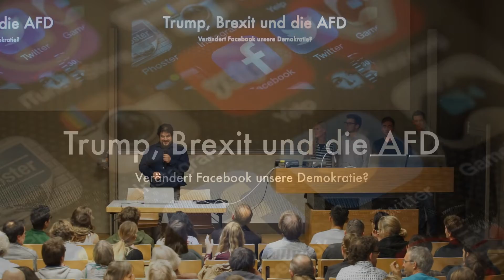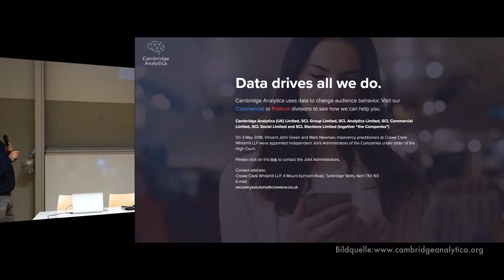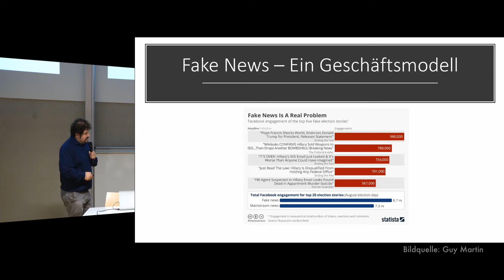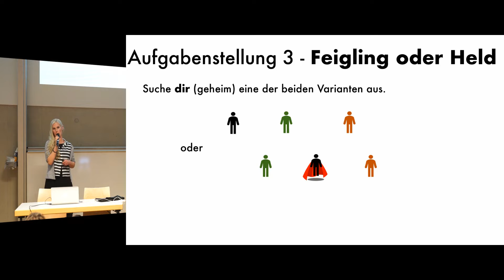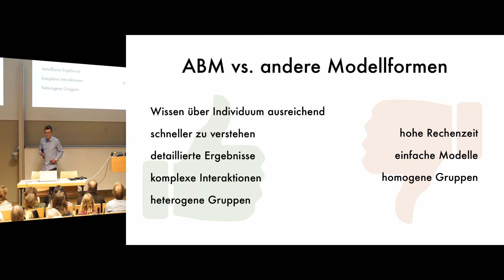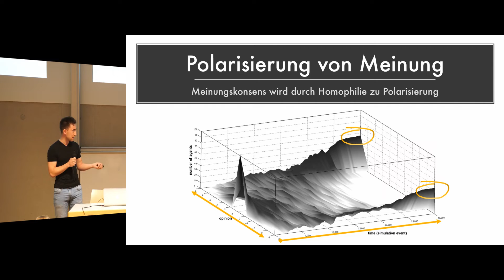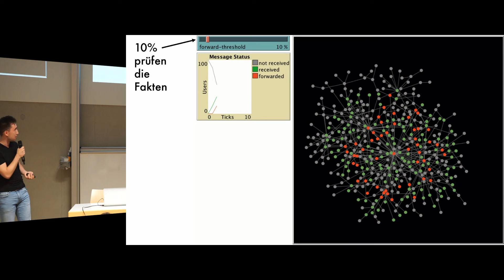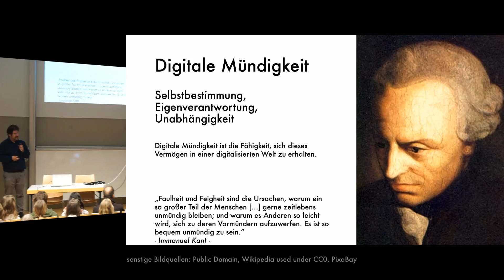RWTH Wissenschaftsnacht 5vor12 - Brexit, Trump und die AFD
Steuert Google, welche Nachrichten wir lesen? Und Facebook, welche Politikerin­nen und Politiker wir wählen? Hinter diesen Fragen steckt die berechtigte Sorge, dass Algorithmen einen erheblichen und auch zielgerichteten Einfluss auf unser Kommunikationsverhalten im Internet und letztlich auch auf unsere Demokratie ausüben können. Sieht jeder Internetnutzer nur noch die Informationen, die er sowieso schon glaubt? Auch wenn sie möglicherweise absichtlich gefälscht sind? Trägt die Medienlandschaft damit zur steigen­ den Polarisierung im politischen Diskurs bei?
Der Vortrag thematisiert, warum Menschen Fake News teilen und was Computer dazu beitragen, dass diese weltweit verbreitet werden. Er bietet einen Einblick in einen möglichen Ausweg aus der selbst verschuldeten digitalen Unmündigkeit.